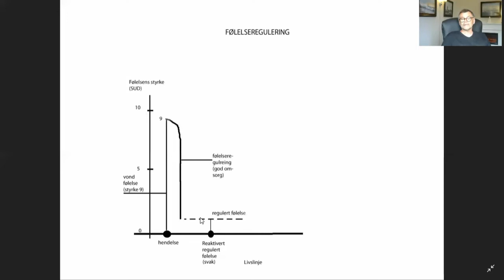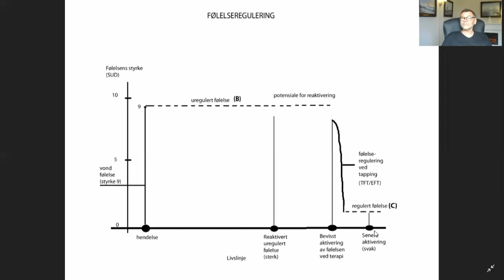Farmen Tankefeltterapi, Følelseregulering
Viser hvordan vonde følelser oppstår og lagres i vårt minne, og hvordan de kan reguleres på et senere tidspunkt.